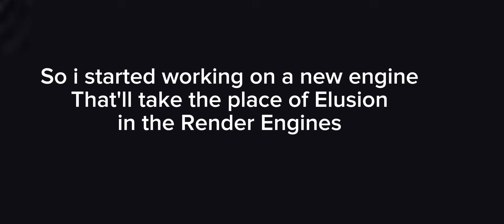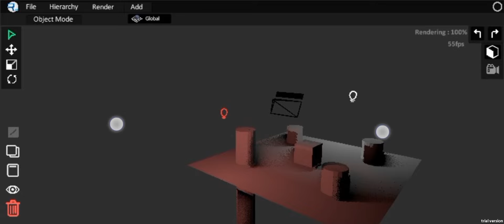Real-Time Render Engine for Android (Reconn 4D 1.6)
In this video I'll be highlighting the new Version of the Elusion Render Engine For my App Reconn 4D and it works in real time.. This Render Engine is currently not in the public version of the app but it will be available in the next update